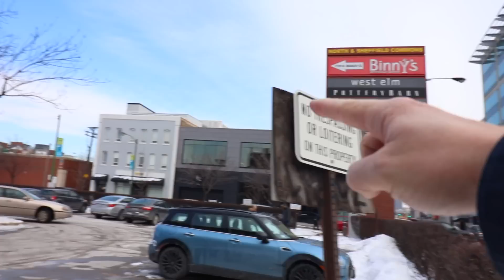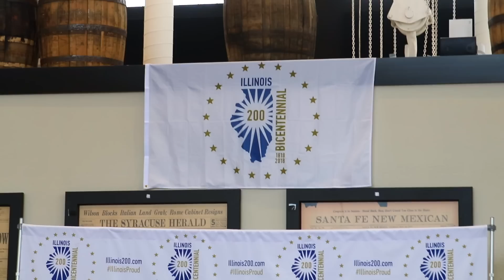Epic Burger Cheeseburgers after Drinking Beer with the Governor of Illinois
Today we're drinking beer with the Governor of Illinois. Obviously. Governor Bruce Rauner​ tapped the first keg of Hand of Fate Brewing Company​ "1818" at Binny's​, and the Illinois Craft Brewers Guild​ invited us to the official media event. Let's enjoy it. And then burgers from Epic Burger.

*monthly subscription for N6WC specifically

Our mailing address:

3023 N. Clark St.

Nacho Cheese Fountain members:
*Alex Kalogeropoulos
*Bayley Medlin
*Charley Carey
*Jarrett Cayo
*H4usi
*Ada Thompson
*Kamal Talukder
*Patrick Jennings
*Andrew Brun
*Mr. Puppeteer
*Johnny Is
*Andy Armstrong
*Patrick Canale
*KellyMae
*Jen Anderson
*Derek Tremblett
*Mitchell Reed
*Cristal St. Clair
*Chris Gutierrez
*David Black
*Derek Bowe
*Zachary Willing
*Eric Marzec
*William Powell
*Chris Voss
*David Cooper
*MiVidMaker
*Tiffany Griffin
*Becky Kelly
*Molly
*Dan Hunt
*Michael Latham
*Jono Crute
*Corey Silver
*Patrick Gwozdziowski
*David Jackson
*Peter R
*Greg Enos
*Nathaniel Mendoza
*Darryl Mazur

Melt Cheese on Everything members:
*Tyler Caraco
*Michael Goodrich
*Casey Kirchman
*Matt Strickland
*Kelly Meade
*Harrison Davis
*Tori Taha
*Antonio Martinez
*Maggie Trendell
*Sara McCullom
*Megan Ford
*Tom Dulkis
*Matt Williams
*Nicole Deal
*Jennifer Follmer Evans
*Cassandra Hoop
*Danie Webster
*Jamie Redfield
*Christopher Jenkins
*Harrison Davis
*Lee Lawson
*Michelle Hoffert
*Doug Hansen
*Richard L. Rogers
*Nicole Singh
*Nolan Adams
*Bjorn Schierboom
*Corey Silver
*Jared Roe
*Patrick Windes
*Don Springer
*Cecil Hearndon
*Chris McKay
*Matthew Albertson
*Thori
*Doug Hansen
*Elizabeth Rickard
*Lisa Klinck
*Juliet Hagle
*Krys Block
*Doug Clemann
*Steven Edgell
*Sara Sorkin
*Greg Enos
*Corey
*Chris Haines
*Dawnn Gray
*Eric Ely
*Clark Frailey
*Chris Michela
*Kelly Boggs
*Jeff Bowling
*Brianne Gasser
*Eric McCloskey
*Wendell Broussard
*Dawnn Gray
*Steve Besse
*Rajen Savjani
*Lewis Mobey
*Jason Jones
*Starke Rogers

Gimme That Chedda members:
*Ron Ely
*Caleb Kaiser
*Rachael Garvin
*Jacob Reed
*Erin McCabe
*Frank Brucknak
*Jeremy Hanson
*Rhys Bonser
*Thomas Bergman
*Michael Foster
*Arthur Brown
*Summer Paradis
*Walter Heller
*Colleen Perez
*The Embien Empire
*Christopher McCreadie
*Jennifer Stepaniak
*James Laws
*Jessi Moths
*MrVkng9099
*Robert Mattei
*LDSilver
*Allison Goff
*Chris Lowe
*Ashley Lemon
*Nick Wass
*Colleen Maxwell
*Kori Koschalk-Newmister
*Dan Hunt
*Kipp Lehman
*Scott Hubbard and Courtney Rioux
*Eric Litle
*Matt Dibble
*Deb Ely
*Roni Clark
*Nick Ellis
*Cinny Hayes

Just Let It Brie member:
*David Rieger
*James Lewendon
*Sorcha McCarthy
*Orlando Castillo
*Amanda Evans
*April Haley
*Tim Leichty
*Cindy Brown
*Sam Gorton

LIVING THAT GOUDA LIFE:
*Jayme Tooze